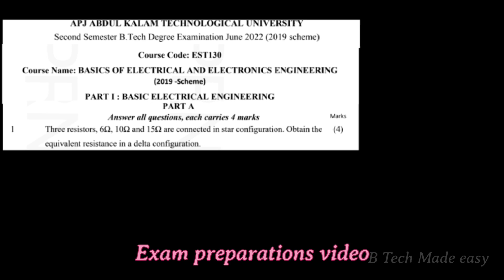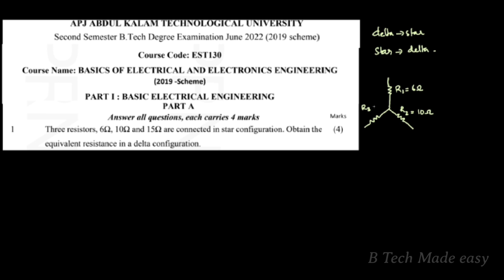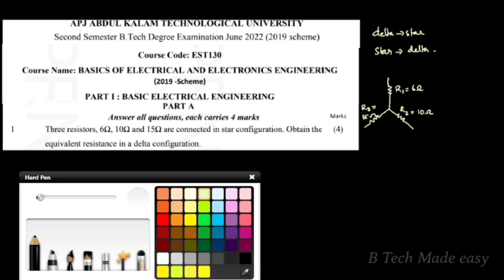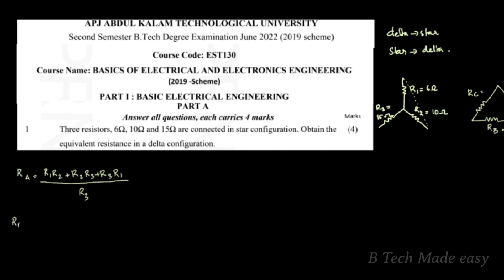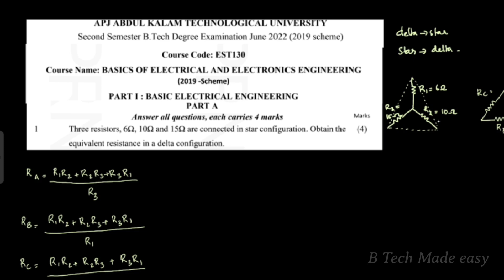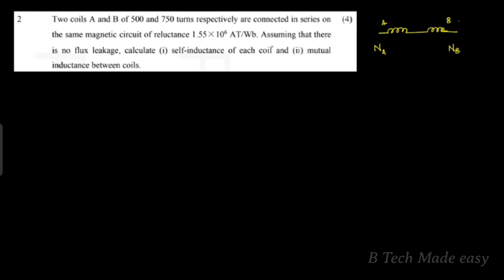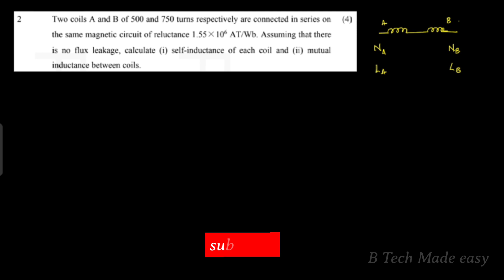QUESTION PAPER SOLUTION EST130 BASIC ELECTRICAL JUNE 22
In this video Part A solution of KTU JUNE 2022 EST130 Basic Electrical & Electronics solution is presented. Very useful for exam preparations.